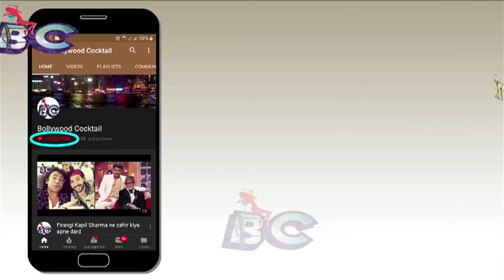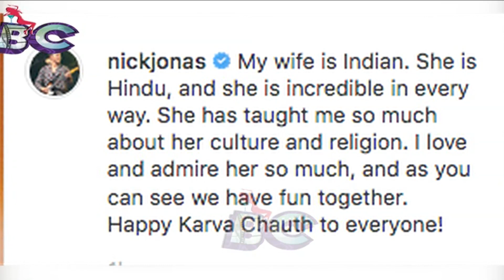Priyanka's First Karwachauth Nickyanka Celebrate Karwachauth